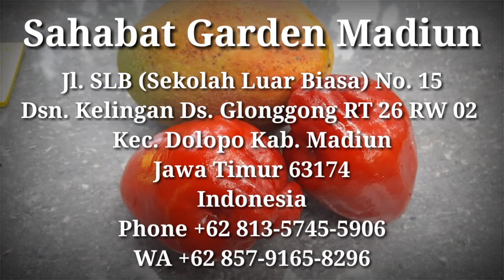Jambu Degus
Jambu degus atau disebut juga dengan jambu red maron adalah salah satu jambu air lokal ang cukup menarik untuk dikoleksi. Warna buah dari jambu ini adalah merah terang. Daging buahnya putih bersih.
Keunggulan dari jambu ini adalah ketahanan buahna di musim hujan dan rsa buahna yang lumayan manis.

Sahabat Garden Madiun

Jl. SLB (Sekolah Luar Biasa) No. 15
Dsn. Kelingan Ds. Glonggong RT 26 RW 02
Kec. Dolopo Kab. Madiun
Jawa Timur 63174
Indonesia